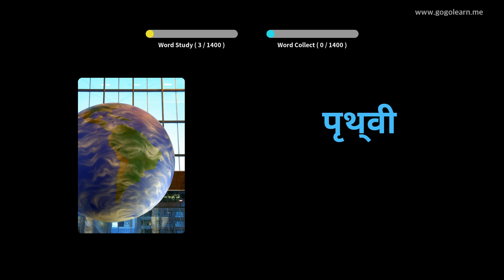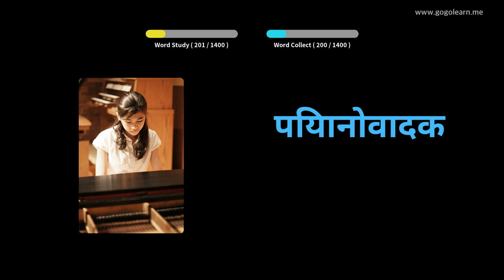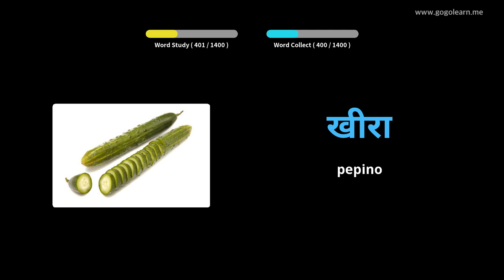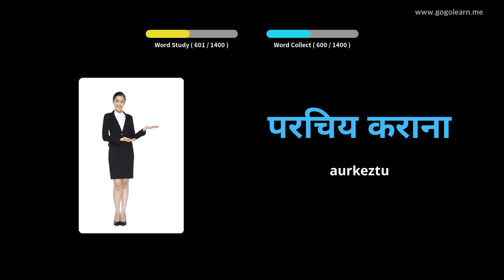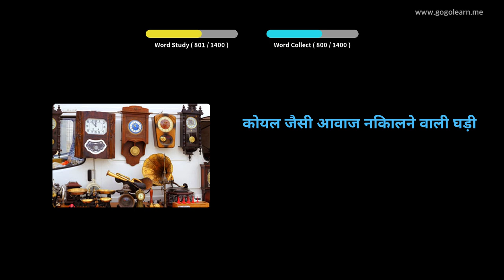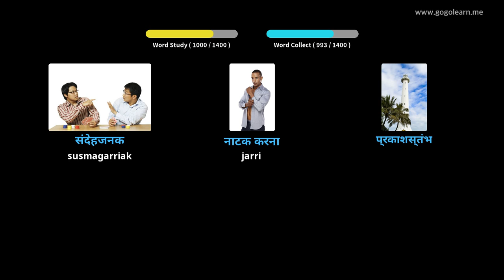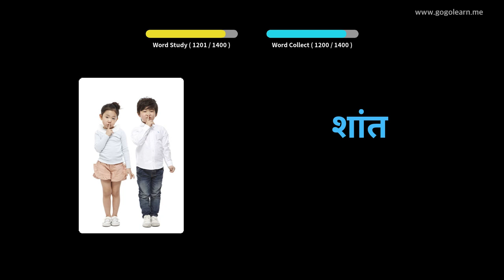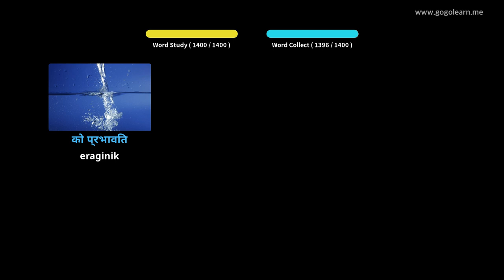Ikasi Hindi irudiekin | Hindi Hiztegia Oinarrizko | Golearn